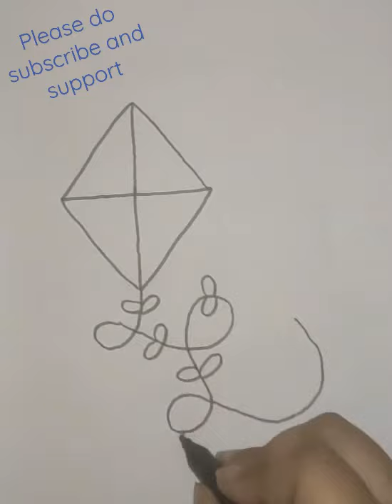kite drawing //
drawing drawing 0 drawing 123
drawing 2021
drawing 3d
drawing 78
drawing art
drawing booka
drawing challengeaa
drawing hacks
drawing ideasa
drawing malayala
drawing neelu
drawing tamil
drawing unicorn
drawing 4th class
drawing 6th class
drawing 8th class
drawing 9th class
drawing pictures
drawing 02
drawing 2
drawing 420
drawing 5 minute crafts
drawing 9
drawing academy
drawing easy
drawing for kids easy
drawing god
drawing hands
drawing kaise banate hain
drawing kids
drawing music
drawing painting
drawing quotes
drawing drawing
drawing and colouring
drawing easily
drawing for beginners
drawing shading
drawing wala
drawing you
drawing 0 meme
drawing 1st standard
drawing 2 class
drawing 3d pictures
drawing 5 minutes
drawing 7 years
drawing 95 car
drawing a girl
drawing in pencil
drawing video
drawing videos easy
drawing x men
drawing 6 year old
drawing for girls easy
drawing house
drawing lessons for kids
drawing using sketch pens
drawing of nature with pencil
drawing pictures easy with pencil
drawing 096
drawing 15
drawing 662
drawing 8th
drawing kit
drawing practice
drawing 2 friends
drawing 8 years
drawing 9 class
drawing easy pictures
drawing 7 year old
drawing apps for android
drawing 5 minute crafts hacks
drawing hacks 5 minute crafts
drawing 101
drawing 444
drawing channels
drawing dragon
drawing fish
drawing for beginners step by step
drawing heart
drawing images
drawing year
drawing 2000 note
drawing 6 std
drawing anime characters
drawing banana sikhao
drawing easy method
drawing of boy
drawing using shapes
drawing 5 min craft
drawing 7th class ki
drawing 7th standard
drawing using crayons
drawing using numbers and letters
drawing 6th class ki
drawing 9 year old
drawing colour
drawing with pencil colour
drawing young loving couple
drawing joker face got talent
drawing zodiac signs as humans
drawing 02 in different anime styles
drawing 4
drawing competition
drawing home
drawing kaise karte hain
drawing man
drawing nature with pencil
drawing nose
drawing photos
drawing pictures of nature
drawing questions in b.arch
drawing rabbit
drawing sketches by pencil
drawing song
drawing tutorial for kids
drawing 5th standard
drawing elephant
drawing farjana drawing academy
drawing lessons for beginners
drawing lips
drawing materials
drawing realistic
drawing step by step
drawing unicorn for kids
drawing 2nd standard
drawing 6 years
drawing 7 class
drawing 8th standard
drawing in easy
drawing of scenery
drawing with crayons
drawing 1
drawing 15 the eppadi
drawing 4 different scenery
drawing 4d
drawing pencil sketches
drawing question paper
drawing tutorial
drawing 002
drawing 553
drawing 8 year old
drawing 99
drawing app
drawing banane ka tarika
drawing design
drawing easy for kids
drawing 0.0
drawing 1 to 10
drawing 12
drawing 5
drawing 6
drawing 7
drawing 90
drawing cartoon
drawing room
drawing tips
drawing using oil pastel
drawing videos for kids
drawing x
drawing 3rd class
drawing 4 kids
drawing love
drawing new
drawing question
drawing rose
drawing simple
drawing tricks
drawing 2nd class
drawing 4 class
drawing 5 class
drawing 6th standard
drawing 9 years
drawing 8
drawing scenery
drawing umbrella
drawing with oil pastels
drawing girl and boy
drawing with sketch pens
02 drawing step by step
drawing kaise banai jaati hai
035 drawing
drawing 1234
drawing 2.0
drawing 2222
drawing 2d
drawing 3
drawing 600
drawing 6th
drawing zombie
02 drawing tutorial
drawing 1 class
drawing 10th class
drawing 2 picture
drawing 3 class
drawing 3rd standard
drawing 4 friends
drawing 420 comedy
drawing 4th standard
drawing 5 years
drawing 5th semester
drawing 78 apple
drawing 9 tails
drawing 9 titans
drawing a car
drawing and coloring
drawing easy pencil
drawing god easy
drawing hard drawing
drawing house easy
drawing ideas pencil
drawing iron man
drawing nature easy
drawing of house
drawing of kids
drawing using pencil
drawing using watercolor
drawing village scenery
drawing zebra easy
drawing zoo animals
drawing 2 best friends
drawing 4 year old
drawing girl back side
drawing ideas for kids
drawing jobs from home
drawing room interior design
drawing using alphabet letters
drawing with poster colours
drawing 5 minute crafts easy
drawing with oil pastels easy
drawing youtube channel name ideas
drawing 8 besar liga champion 2021
drawing 8th class question number 2
drawing 8th class question number 5
drawing 8th class question number 6
drawing for kids step by step easy